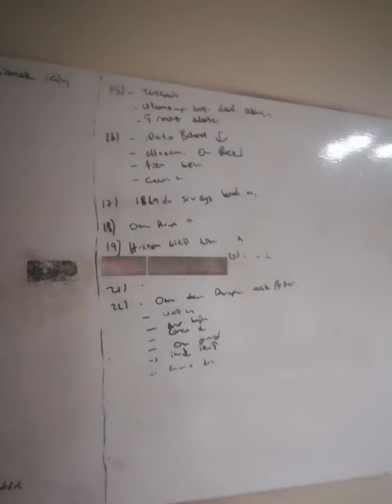18)TARİH SEN SOR (78 den 84 e kadar)